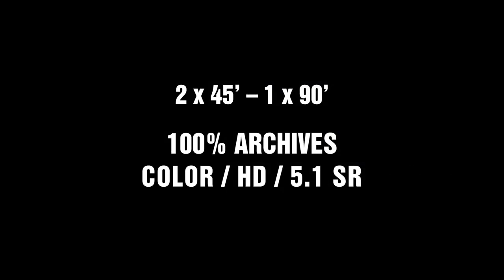Apocalypse 🟥 Never Ending War 1918 - 1926 🟥 - Trailer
SYNOPSIS - The world emerges from the worst conflict ever known. While the victors build a new world order, traumatized peoples rebuild their lives. In the years to come, the major empires collapse while hatred and fear resurface, leading the world to a new apocalypse.